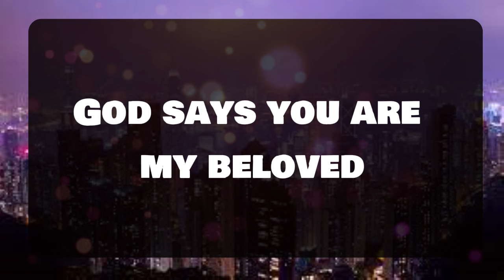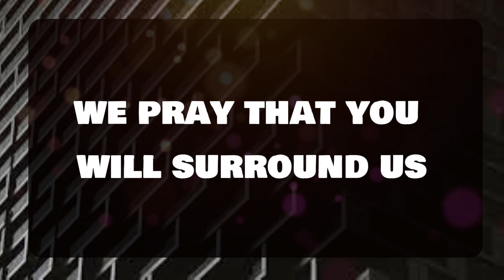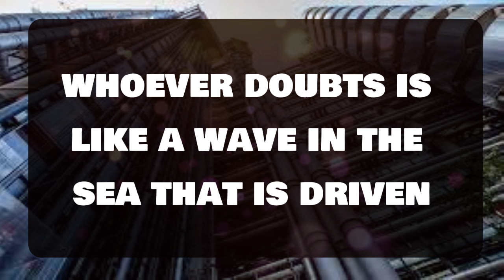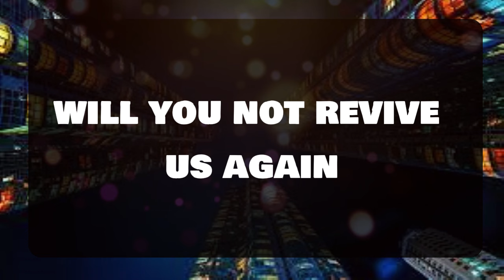Angel message: THIS IS TRULY YOUR END...💌 God message || Universe message